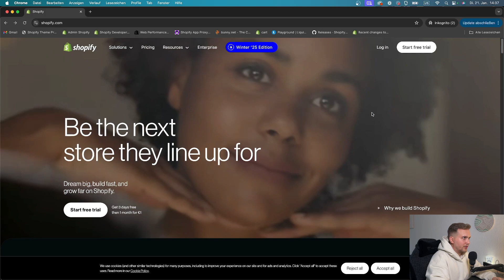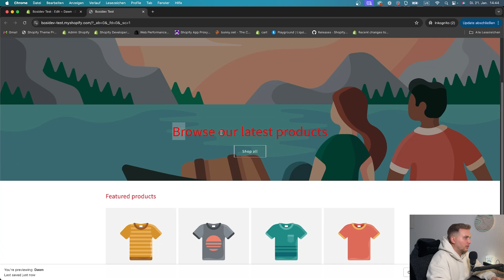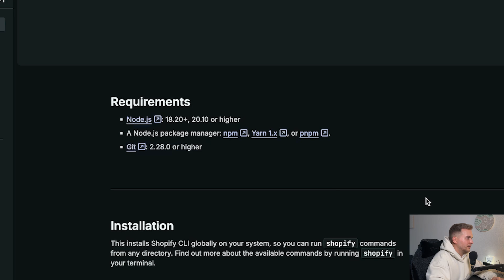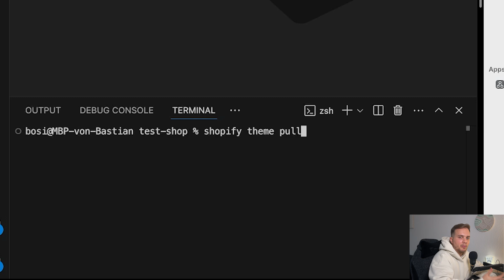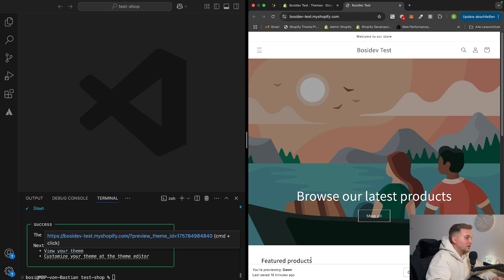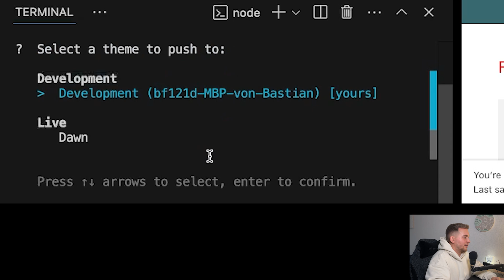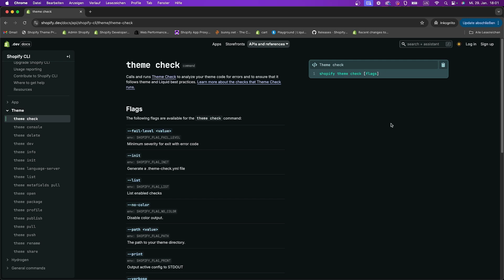How to use Shopify CLI to develop FASTER (Easy Setup)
Video Links

Timestamps

00:00 Intro
00:19 Prerequisites
00:48 Create a development store
01:17 The "bad way"
02:19 Install Shopify CLI
03:04 Connect Shopify CLI to theme
04:23 Develop your theme with Shopify CLI
05:22 Pushing changes to your theme
06:18 Bonus tip
06:41 Outro

Hey my nerds!

In this tutorial i show you how to use Shopify CLI to 10X your development game! We can use this to ditch the (bad) Shopify online code editor and use the CLI to develop our themes locally.